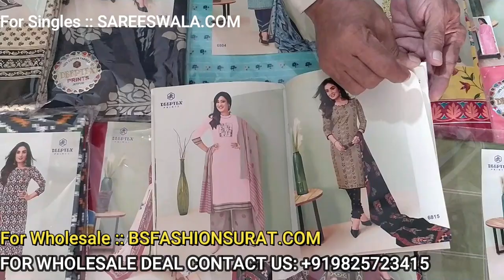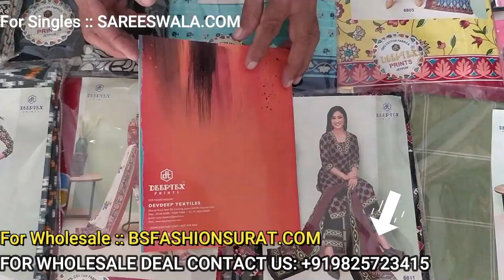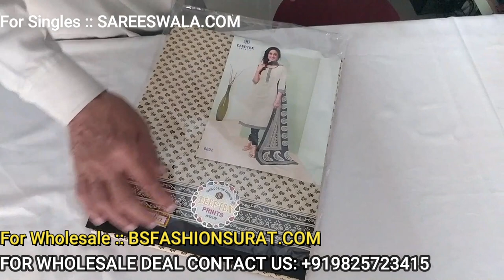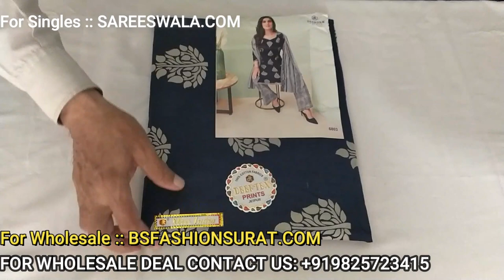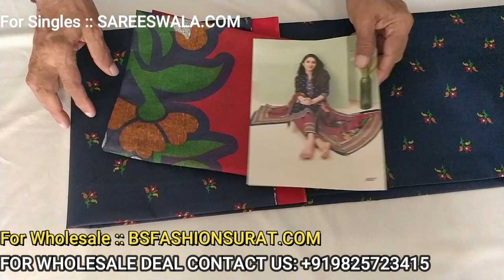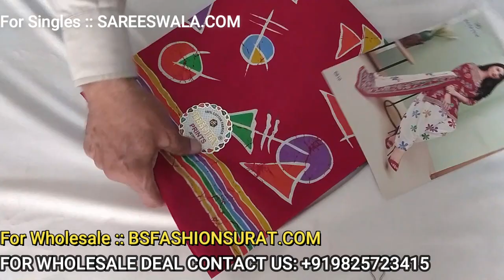Deeptex Dress: Watch Deeptex Latest Volume Live Video - Deeptex Vol 68 Catalogue 2021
Deeptex Dress:
घर बैठे मंगाए Deeptex Dress. Watch Deeptex Latest Volume Live Video. Today we made a Live Video for Deeptex Vol 68 Catalogue 2021.

Deeptex Latest Volume:
This is a Deeptex Latest Volume Live Video. This is a Deeptex New Catalogue its Deeptex Vol 68. All Deeptex 68 volume Dress are Single Pcs Available. If you want to buy a Wholesale Dress, So Please Visit our BSFASHIONSURAT.COM Website.

If you want to buy Single PC's for Deeptex Vol 68 then please visit our SAREESWALA.COM website.

BS Fashion Surat:
Our Company BS Fashion Surat is Located at Surat Wholesale Market.

Enjoy Deeptex Latest Volume Live Video. 📽🎥

Thanks
BS FASHION SURAT

Deeptex Vol 68 Fabric Details:
Cut: –
TOP = 2.50 Approx. Pure Cotton
BOTTOM = 2.00 Approx. Pure Cotton
DUPATTA = 2.255 Approx. Pure Cotton